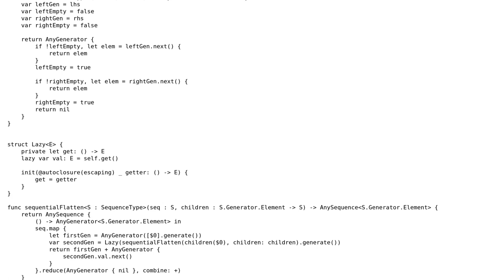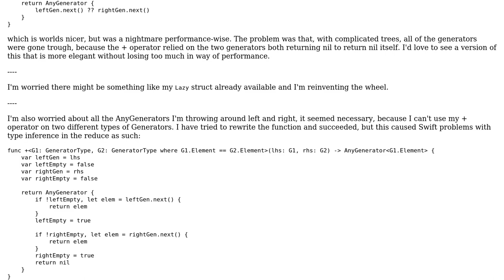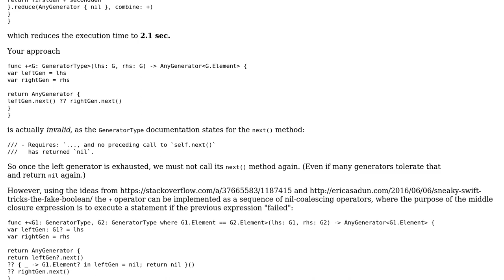Recursive flattening of Swift sequences - an overly complicated approach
With thanks & praise to God, and with thanks to the many people who have made this project possible! | Content (except music & images) licensed under CC BY-SA | Music | Images & others | With thanks to user overactor user Martin R and the Stack Exchange Network Trademarks are property of their respective owners. You are responsible for your own actions.